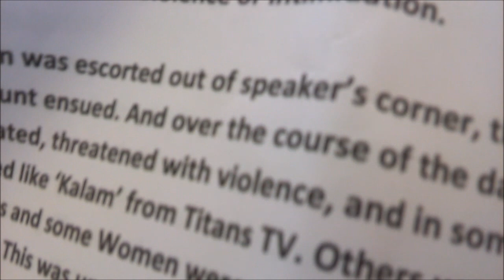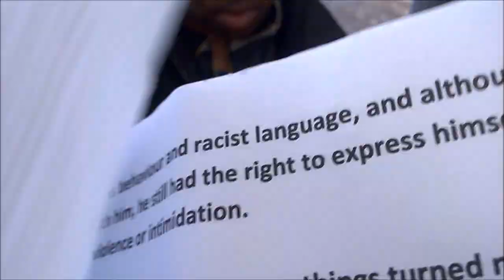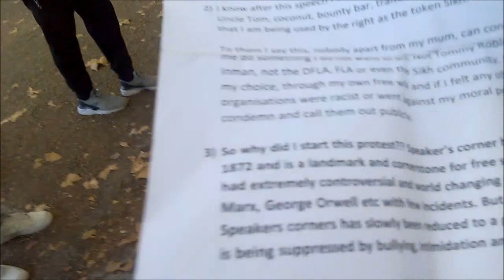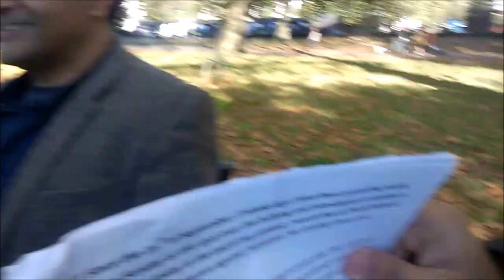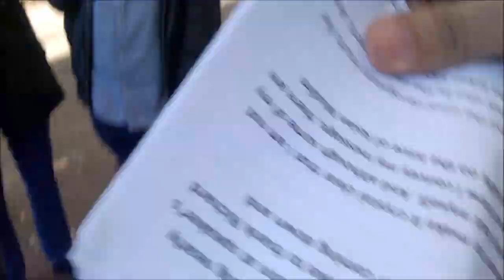'VETERANS AGAINST TERRORISM' ARRIVE AT SPEAKERS CORNER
A big thanks to Richard Inman and the Veterans against terrorism for comng to speakrs Corner to support free speech.